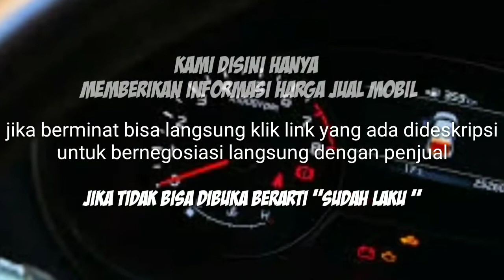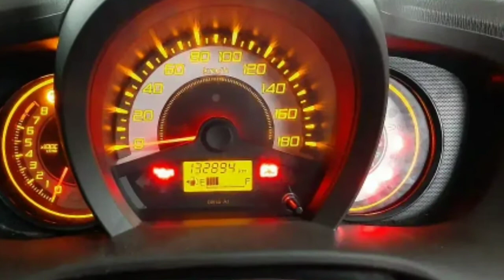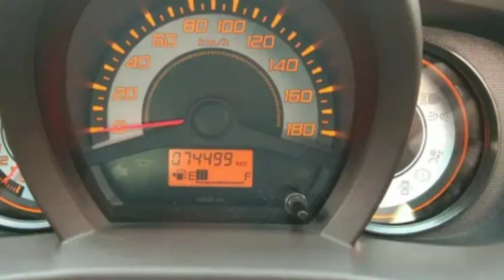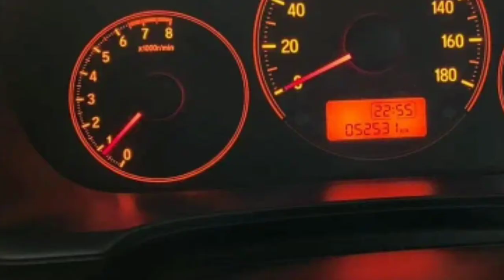INFO HARGA MOBIL BEKAS HONDA BRIO TH. 2012 - 2018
7 HARGA MOBIL BEKAS HONDA BRIO TH. 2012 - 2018

AWAS PENIPUAN !!!...

1. HONDA BRIO 1.2 E TH. 2012

2. HONDA BRIO 1.2 E TH. 2013

3. HONDA BRIO 1.2 S TH. 2014

4. HONDA BRIO 1.2 TH. 2015

5. HONDA BRIO 1.2 E TH. 2016

6. HONDA BRIO 1.2 S TH. 2017

7. HONDA BRIO 1.2 E TH. 2018

Terima Kasih..